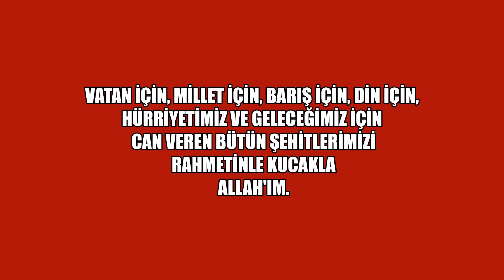ŞEHİT UZMAN ÇAVUŞ MUSTAFA SARI (MERSİN)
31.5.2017 TARİHİNDE ŞEHADET ŞERBETİNİ İÇEN ŞEHİT UZMAN ÇAVUŞ MUSTAFA SARI'YI SENE-İ DEVRİYESİNDE KABRİ BAŞINDA SAAT 14:00'DE KURAN OKUNARAK YAD EDİLECEKTİR.
RABBİMİZ BİZLERİ DE ŞEHİTLİK MERTEBESİNE ULAŞANLARDAN EYLESİN. (AMİN)